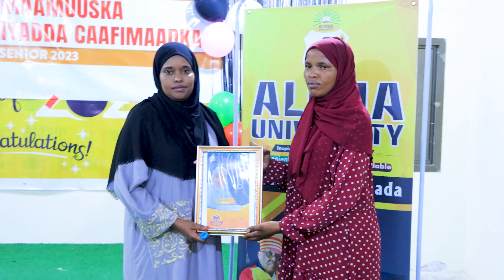Ardaydda Jaamacada Alpha oo munaasibad mahad-celina u sameeyay Macaalimiintii Wax u dhigaysay